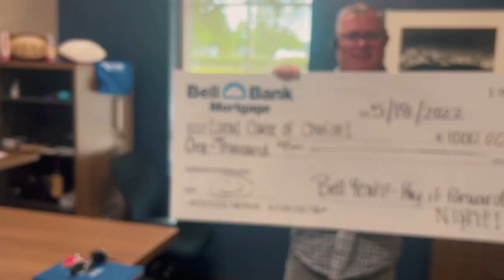Bell Yeah! Event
Bell Yeah! Pay It Forward Night provides an opportunity for the Nashville TN Bell Bank Mortgage team to socialize, share, and show appreciate for the Bell Bank culture and our local communities!
Come out and get to know us and why we Forbes named Bell #4 among U.S. banks!
We look forward to meeting seeing you!